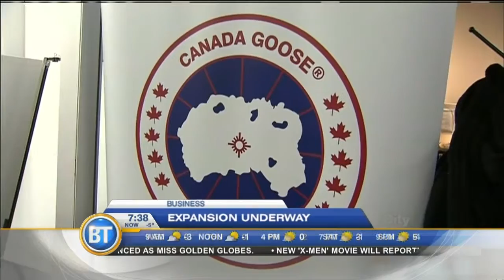CityBiz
Business editor Mike Eppel has today's markets including an update on Canada Goose.